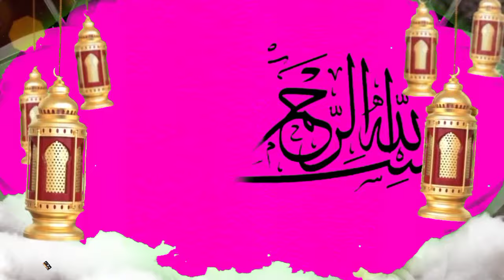Sunehra To Boya K Nichay Charna Island Fishing Oct/21/2023 || SM IMRAN SHAH FISHING POINT 🎣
Asalam-o-alaikum ❤️
Doston or bhaiyon i hope k aap sub bhai khair-o-aafiat say hongay or may bhi bilkul khairiyat say hun bhaiyon ye fishing program hum nay apnay Ahmed bhai k friend Anwar bhai k saath banaya hai es k elawah saray nae dost es program may shirkat kar rahe hain aap fishing video enjoy karen thank you 👍